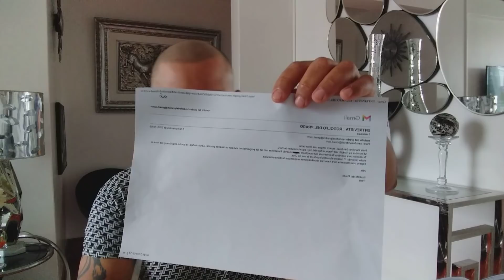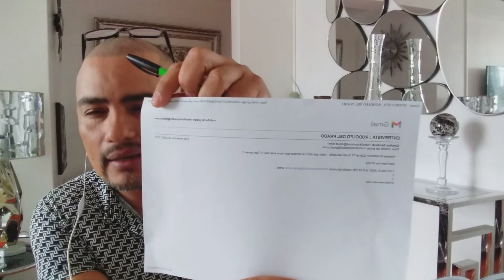😱💣💥Carolina Sandoval confirma entrevista con Rodolfo Del Prado🤪😳🧠💣💥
Donativos
@sueltalasopatv AndreaEscalona @Andrea Escalona @escalona.andrea @nelssiecarrillo nelssiecarrillo @mtvoficialmexico @Telemundo @TV Azteca Novelas y Series @TV Azteca @Univision @ImagenTV Sueltalasopa CarlosMesber LuchoBorrego VanessaClaudio Telemundo @carlosmesber @luchoborregoc @vanessaclaudio @Telemundo
@mtvoficialmexico RodolfoDelPrado DanielBisogno JavierCeriani ElisaBeristain Chismenolike Chismeenvivo @javierceriani @eberistainfanpage @bisognodaniel @_chapoy TVAzteca Ventaneando PedroSola @pedro_sola MichTv @Laura Bozzo @laurabozzo_of LauraBozzo @jomarigoyso JomariGoyso @Osmel Sousa